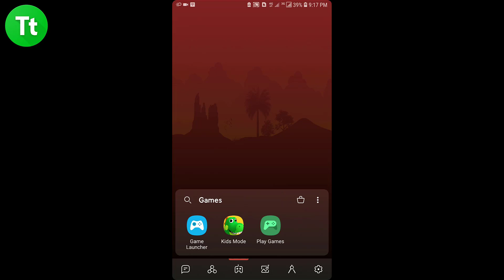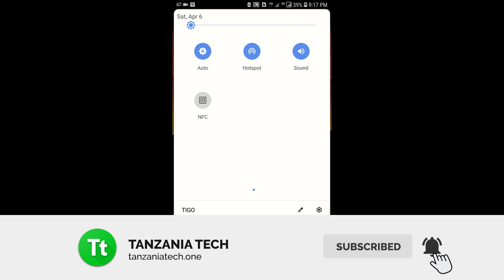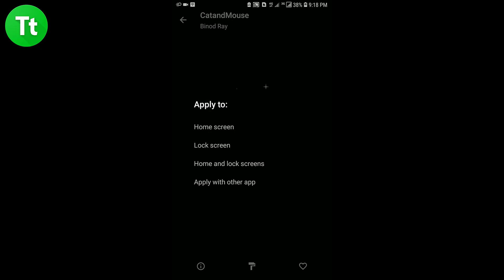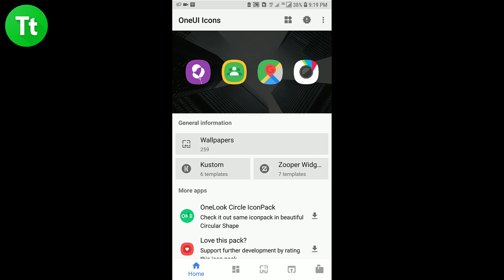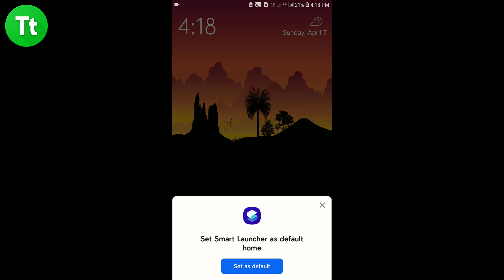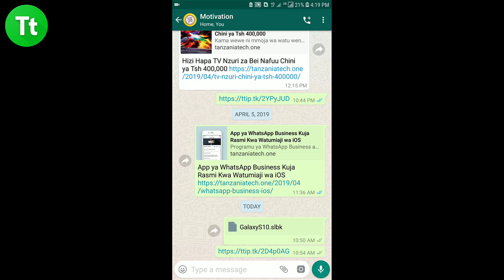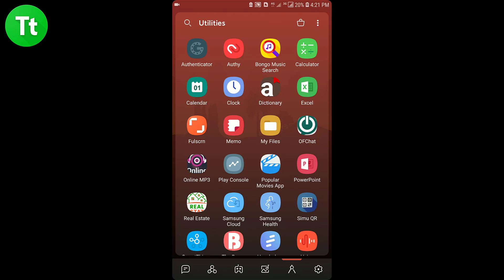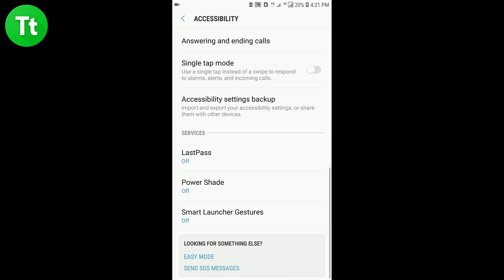Kubadilisha Simu Yoyote ya Android Kuwa Kama Galaxy S10 Maujanja 95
Karibu kwenye Maujanja, siku ya leo nimekuletea njia bora ambayo inaweza kusaidia kubadilisha simu yoyote ya Android iwe kama simu mpya za Galaxy S10 au Galaxy S10 Plus. Njia hii ni bora sana na itakusaidia hasa kama unataka kubadilisha muonekano wa simu yako ya muda mrefu.

LINK MAALUM
1.
2.
3.
4.
5.

MAUJANJA ZAIDI